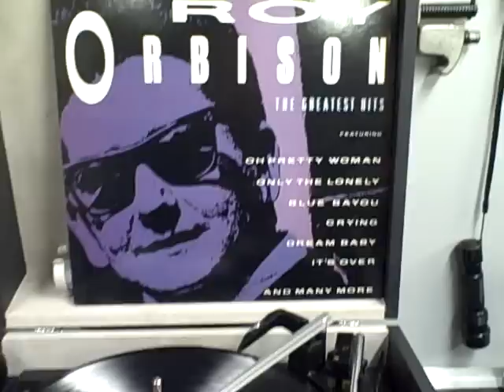Poor Attempt to Demonstrate Stereo On The Hacker GP42 & AL42 For loyboy1979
Here you go Loy. This ones for you mate!
As Requested -  Roy Orbison - Only The Lonely.
This is purely an attempt to demonstrate Stereo on a 1968 record player using a mono camera!
Please excuse my very poor camera work...I was having fun...haha!!!
Something I didn't mention is when the AL42 is disconnected both channels automatically return to the mono speaker in the GP42 Record Player. How cool is that!!! :)
Also, I will not be held responsible for anyone watching that has a seizure due to my appalling camera work...haha!!!